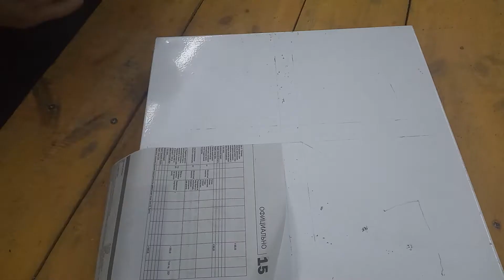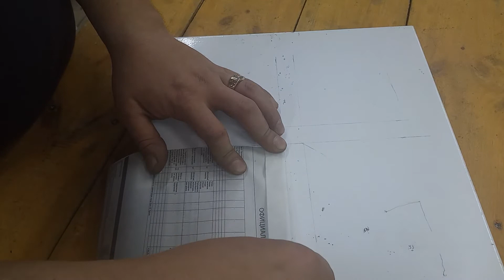ORIGINAL MEDICAL KIT FROM AN OLD BOX.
My name is Alexey, on my channel you will see many interesting homemade products that you can make with your own hands at home!